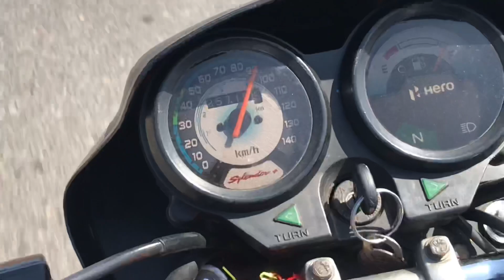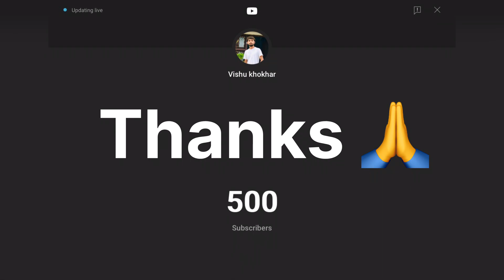Splendor speed test